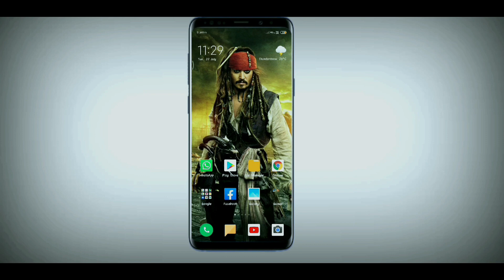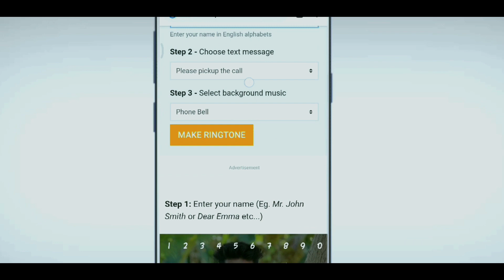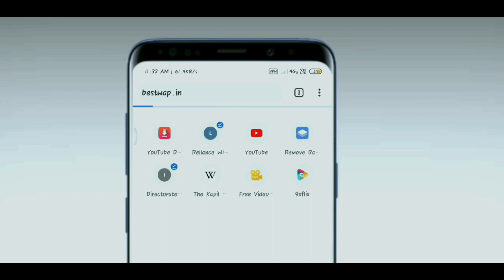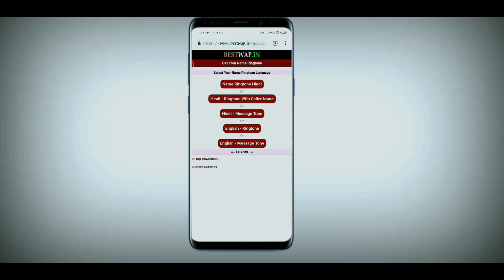Assamese Ringtone🔥How to Create Your Name Ringtone in Assamese in Mobile // Haloi Tech 2020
Assamese ringtone ! How to make name ringtone in Assamese // Haloi Tech 2020

 I hope you like this video.plz cick on like button and if you don't like i have no problem with a dislike.

   The you tube channel HALOI TECH provides mobile and computer tips & tricks,unboxing gadgets,Internet,technology related everything for free.If you have any question,any problem you can contact me by the link of my social media that i provided below...